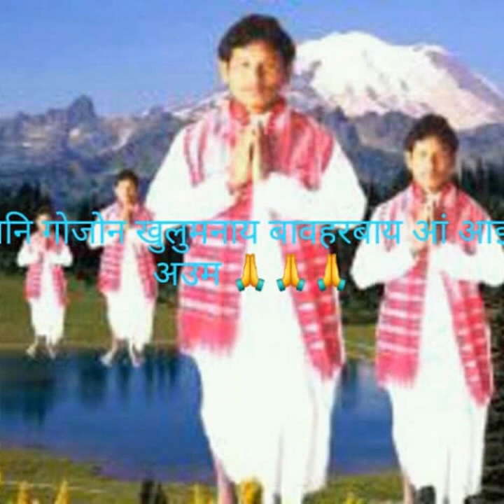Aafa Nwng Gurudeve Kalicharan Brahma ।। boro brahma dharma song